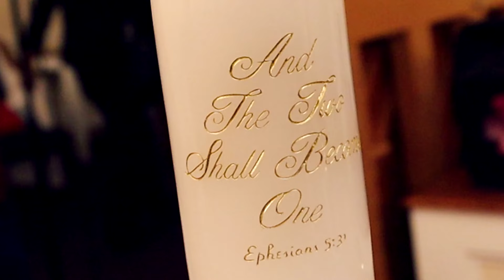Mr. & Mrs. Lee Wedding Highlight 💍🎬💕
SUPPORT Knotted Vision by shopping my personal designs. From Acrylic Paintings, Stickers, TShirts, & Socks!!